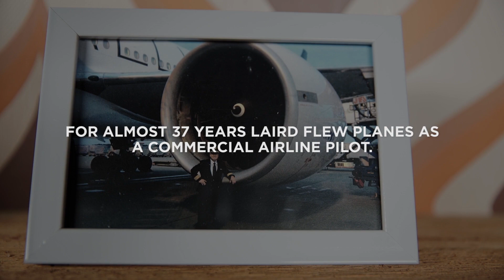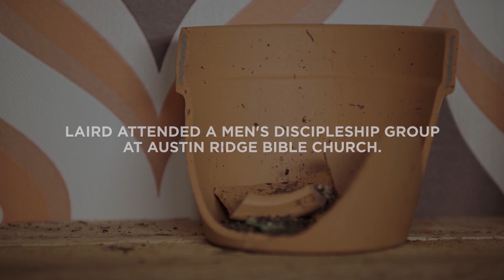Broken: Suffering | Austin Ridge Bible Church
Passage: Romans 8:13
Series: Broken
Speaker: Brad Thomas
Location: Austin Ridge Bible Church, Bee Cave Campus

Original Sermon Date: August 21, 2016